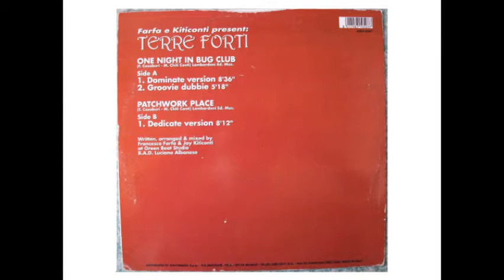Francesco Farfa & Joy Kiticonti present - Terre Forti (Patchwork Place Dedicate Version)